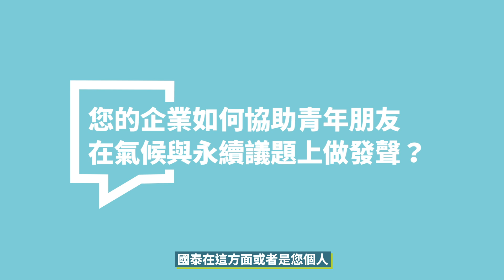2021投資永續，TAIWAN Can Help | ESG TALK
ESG永續，TAIWAN Can Help，天下 ESG TALK 第四集：2021投資永續！

12/08（二）中午 12:15，天下ESG TALK 最後一集隆重上映，讓我們回顧2020，展望2021 ►►

第三集ESG TALK 以氣候變遷、末日電影開場，請來氣象專家、業界代表向觀眾輕鬆聊聊什麼是氣候風險。

接下來，最後一集，即將回顧2020、全球局勢動盪的一年。

美國總統大選後，沒意外的話，拜登會順利上任，並在2021年重新就氣候議題跟中國重新展開合作，在這樣的大環境下，對我們會有什麼影響？台灣又可以做些什麼呢？

第四集主題 ESG永續，TAIWAN Can Help

1. 如果中美重新在氣候議題上合作，對台灣與全球經貿局勢會有什麼影響？
2. 台灣今年的EPI排比名次下滑，這對參與國際永續的表現有什麼影響？
3. 外商把台灣當作再生能源總部，這對產業帶來了什麼樣的機會？
4. 本集受邀企業代表國泰投信怎麼協助青年朋友在氣候與永續議題上發聲呢？

週二中午，敬請鎖定CSR@天下粉專！

✦CSR@天下頻道總編輯｜黃昭勇
✦行政院能源及減碳辦公室副執行長｜林子倫
✦國泰投信總經理｜張雍川

⋯專題製作：CSR在天下、LAB-VIDEO
⋯場地：思劇場 Thinkers' Theatre